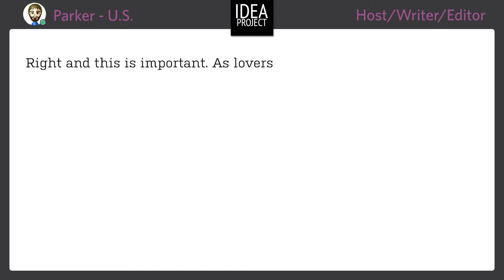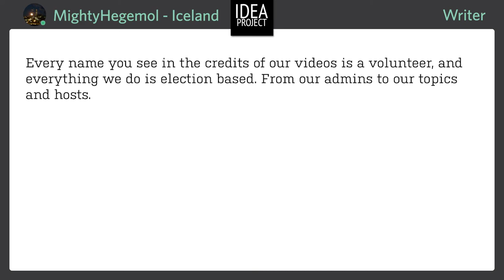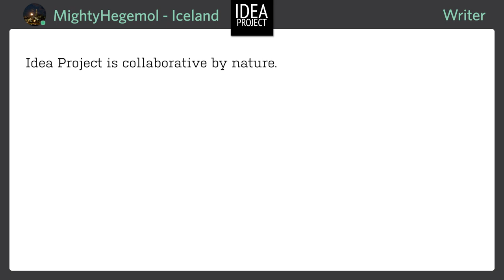What is Idea Project?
Idea Channel.  Fans.  Open source.  These were the ingredients chosen to create the perfect YouTube channel. But we're missing one thing: You.

So what are you waiting for? Get involved!